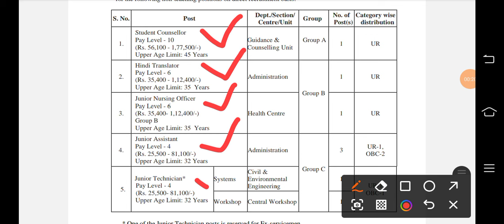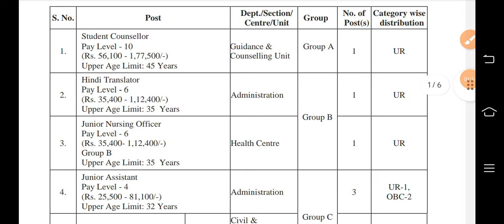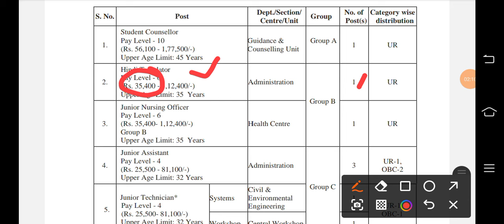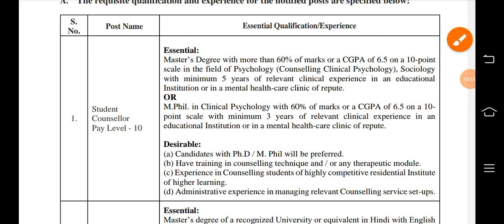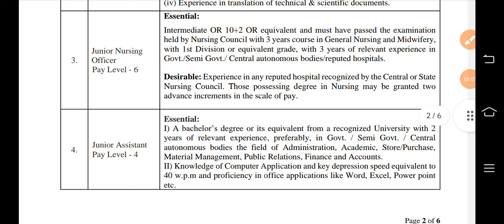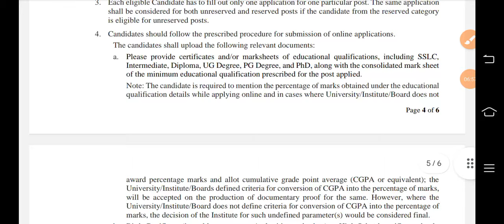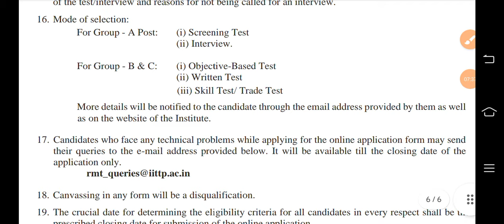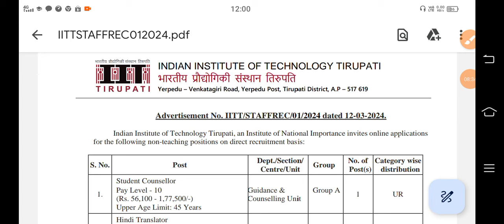IIT Tirupati recruitment 2024 || Indian Institute of Technology Tirupati recruitment 2024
Notification PDF Download